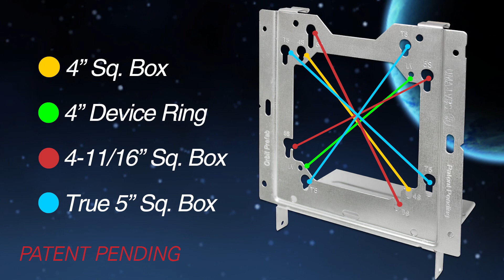Orbit Industries' Universal Mounting Adapter with Back Support (UMA-LVBS)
Orbit Industries’ Universal Mounting Adapter with Back Support (UMA-LVBS) is the only mounting bracket of its kind that accepts 4”, 4-11/16” and now 5” square  boxes.  Mount an electrical junction box direct-to-stud; or mount it between wall studs with Orbit's Simple Support Bracket (expands from 15" to 25"). UMA-LVBS features a unique keyhole pattern that allows any size box to be turned 90°. Integrated back support for 2-1/2" and 3-1/2" stud depths. UL Listed. Patent Pending.